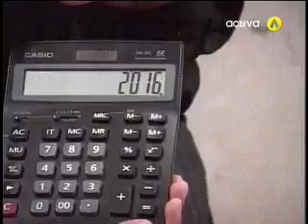Entrevista sin letra chica ciclo país en construcción a Mónica Salvatierra y Max Torrez 3.